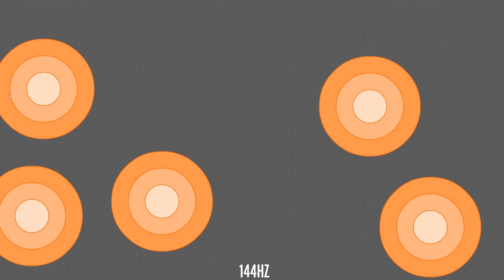60 HZ İLE 144 HZ MONİTÖR ARASINDA FARK VAR MI?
Bu videomuz da 60 hz ile 144 hz monitör arasında fark var mı? Varsa ne kadar? 144 hz monitör almaya gerçekten değer mi veya bu panelleri kimler tercih etmeli, monitör alırken nelere dikkat etmeli anlatmaya çalıştım umarım yol gösterici ve fikir verici olmuştur.

NOT: İşitme engelli arkadaşlarımız için 'Türkçe Altyazı' eklenmiştir. Sağ alttan aktif edebilirler.

Bunlarda ilginizi çekebilir
2. EL PC TOPLAMA VİDEOSU
2. EL EKRAN KARTI ALINIR MI?